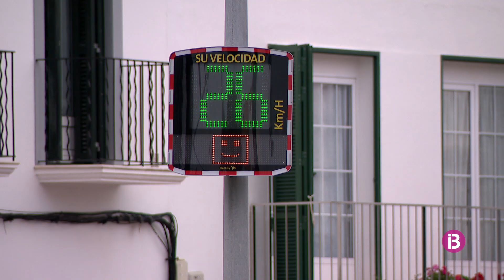Una dona de 82 anys mor atropellada a Sant Lluís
Un conductor de 85 anys la va ferir a un pas de vianants